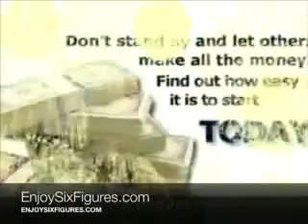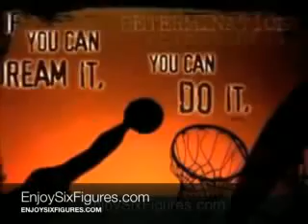CHRISTIAN TEAM - Start a Travel Business DFI Coastal Travel North Carolina "Coastal Vacations"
CHRISTIAN TEAM..
Start a Travel Business From Home
"Coastal Vacations" Travel with DFI, Become a Six Figure Income Earner travel Virtually FREE  Our Home Business is Booming! NC, north carolina Ms Johnnie Wright

"Coastal Freedom"
"Coastal Travel"
"DFI Coastal Travel"
"Coastal Vacations"